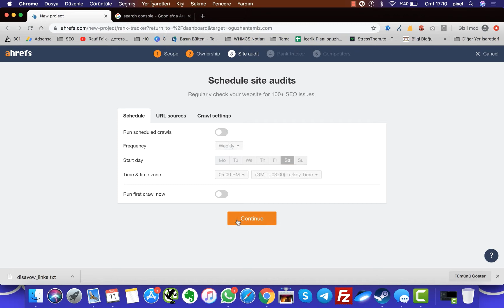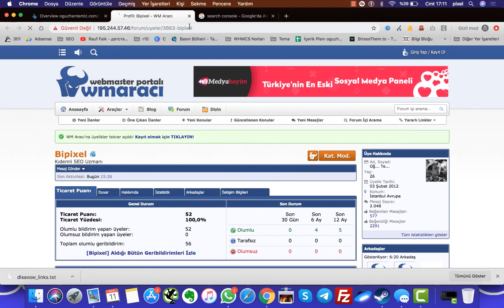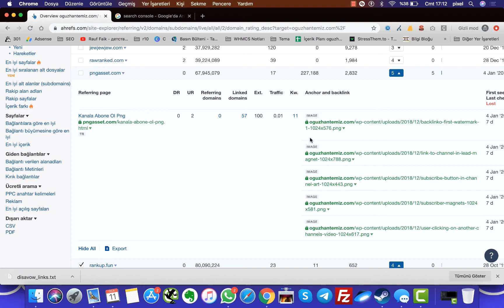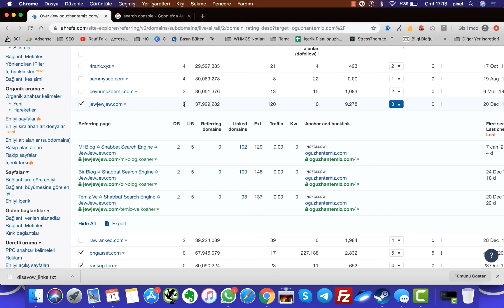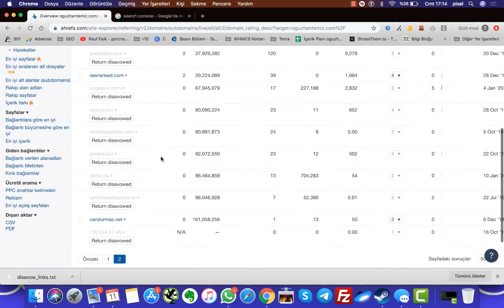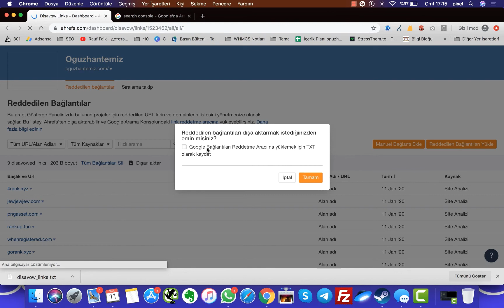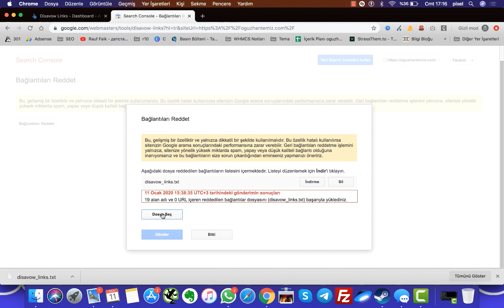Ahrefs.com kullanarak Google Disavow Nasıl Yapılır?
Ahrefs kullanarak disavow yapmak çok kolay! Sitenize verilen toxic linkleri nasıl sadece 7 dolar ödeyerek red edeceğinizi gösteriyorum. Bireysel SEO eğitimlerimde anlattığım disavow konusunu umuyorum ki anlamışsınızdır. Anlamadığınız bir yer olursa lütfen sormaktan çekinmeyin!